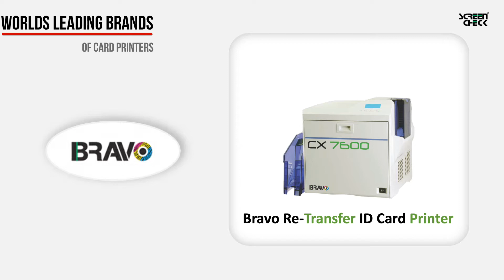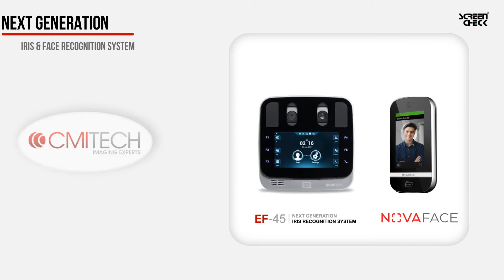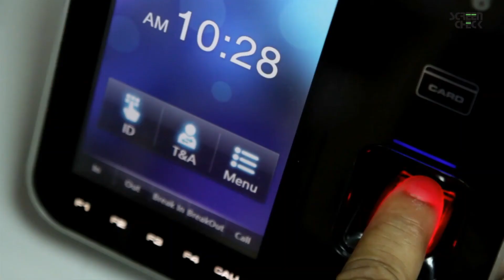ScreenCheck Middle East - A Centena Group Company.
ScreenCheck Middle East a division of the Centena Group offers end-to-end solutions in Identification, Biometrics, Security and Tracking across twenty-five countries in the Middle East and Africa

Winner of Dubai SME 100 award made ScreenCheck one of the leading company in UAE in terms of growth, Innovation and Human Capital. Our global domain expertise and local market knowledge, over the years, made ScreenCheck the most preferred Identification and Security partner in the region.